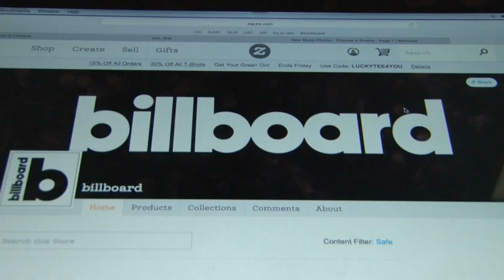Christian Rap Columbia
Braek Haven is a Christian Rap group that is trying to break the rap stereotype and send a positive message through their music.